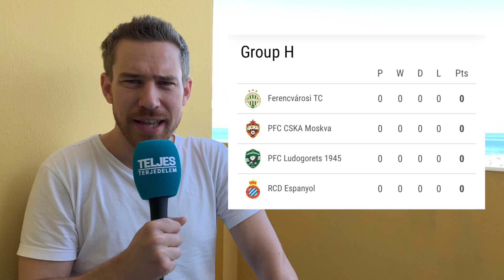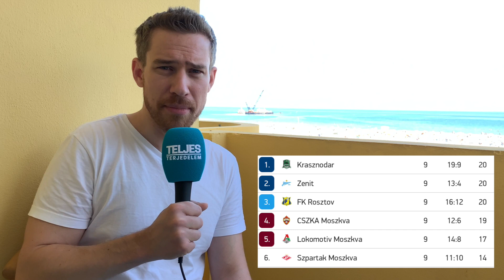A Ferencváros az Európa Ligában | EL, H-csoport (Espanyol, CSZKA, Ludogorec)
Nemsokára kezdődik az EL-kaland a Fradi számára, méghozzá egy elég érdekes csoportban. Az ellenfelek ugyan nem tartoznak Európa legközvetlenebb elitjébe, de így is nagyon nehéz dolga lesz a Ferencvárosnak - ebben a videóban azt próbáltam meg végig venni, hogy mire számíthatunk a többi csapattól!